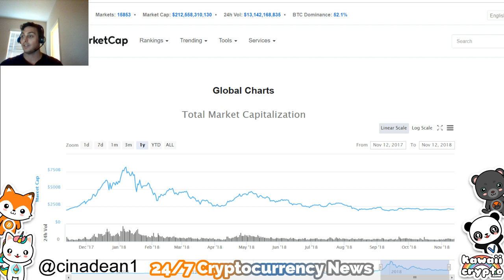Best Assets Class for 2019 | Bloomberg News